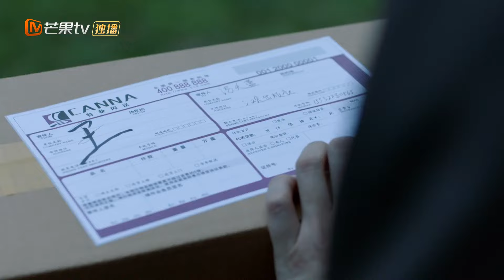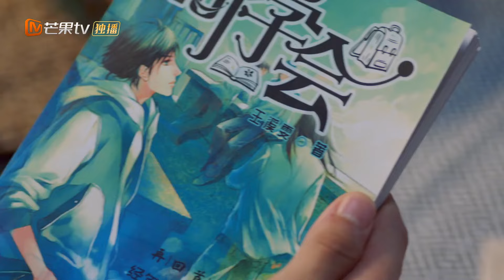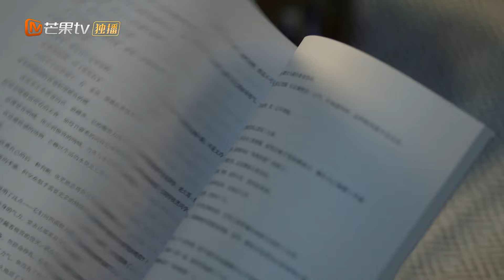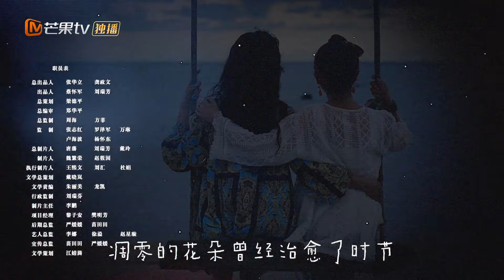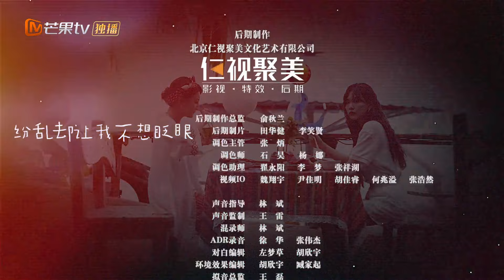[PT-BR] Minha maravilhosa fábula | Episódio 17 Completo (My Marvellous Fable) | MangoTV Portugues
📌Sinopse:Depois que o jovem literário Feng Tianlan foi atraído por um romance de nicho, ele trabalhou em uma editora. Inesperadamente, a primeira avaliação quando ingressou na obra seria enviada em busca de manuscritos... O novo trabalho do excêntrico escritor Wang Putao ainda não foi submetido e o atraso aumentou. Depois de escapar por muitos dias, ele encontrou Feng Tianlan em um bar, que veio correndo buscar o manuscrito. Wang Putao chantageou Feng Tianlan: se ele quisesse conseguir novos trabalhos, primeiro teria que concordar com uma condição. Como resultado, a irmã escritora e o leal irmão cão embarcaram em uma jornada cheia de inteligência, coragem e fantasia...
📌 Elenco: Wei Zheming Pan Meiye